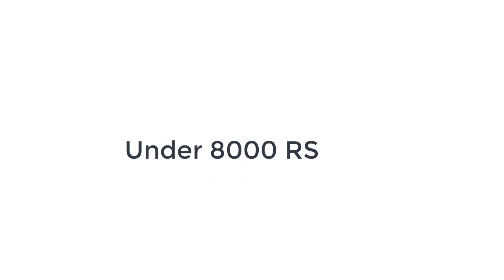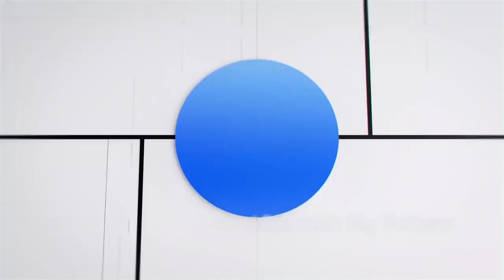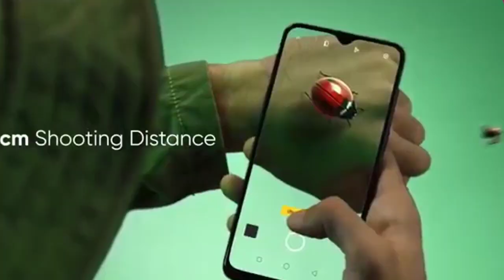Best Realme Phone under 8000,9000,10000,& 15000 | Camera | Battery | Price | Processor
Best in Class Realme mobile phones under 8000 to 15000. best phone camera under 15000

Realme C2
Realme 5s
Realme 3 PRO
Realme 5
Realme 5 Pro
Realme Xt

Thumbnail Credit: Techno ruhez

Question Covered:
1. Best oppo realme phone under 15k
2. best realme phone under 100000

◆Expert Rated phone under 10000 rupees
1. Samsung
2. Redmi
3. Honor
4. Mi[Stock Android]
5. Realme 4 Camera
6. Realme 4gb Ram

◆Expert Rated phone under 20000 rupees
1. Realme
2. Samsung
3. Xiaomi

◆Flagship Mobile Phones
1. Samsung Flagship
2. Oneplus

◆Music Credit